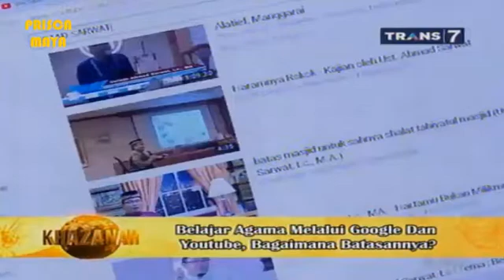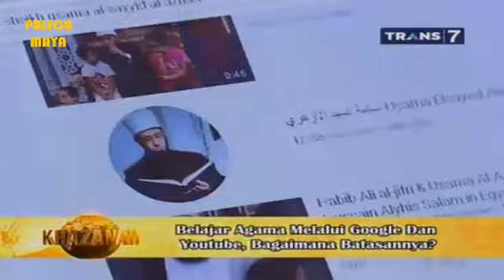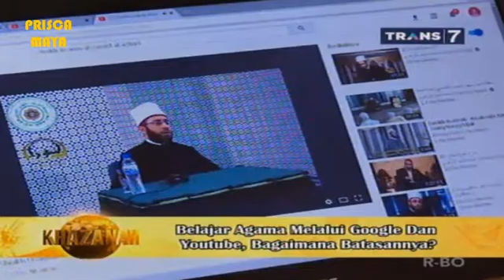Khazanah Islam ~ Belajar Agama Melalui Google Dan Youtube, Bagaimana Batasannya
Khazanah Trans 7
Ensiklopedia Islam Dunia